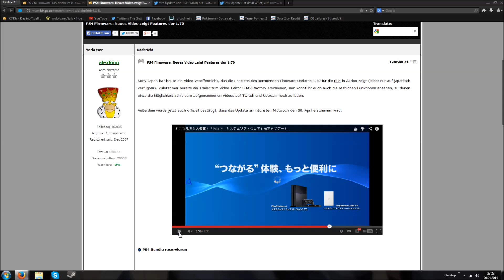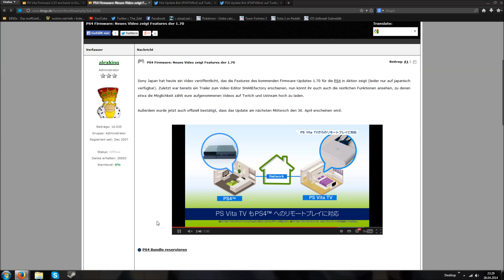PS Vita: The new Firmware 3.15 and its features!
Sony announced the PS4 firmware 1.70 and while announcing that firmware, they told us, that the PS Vita will need to run firmware 3.15, in order to connect to the PS4 running firmware 1.70.

The new PS Vita firmware 3.15 will be shipped soon (1st May)!